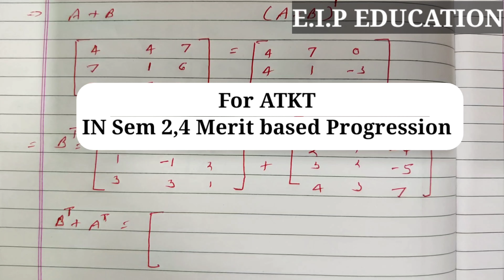#1 | bcom sem 6 | statistics | 2019 solution |gujarat university | Most Imp Sum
#7| bcom sem 6|
statistics
 |gujarat university |
| matrix |
most imp Solution|
gujarat university 2019 solution

*Operation Research
*Statistics
*Corporate Account
*Financial Account
*Mathematics
*Taxation
*Auditing